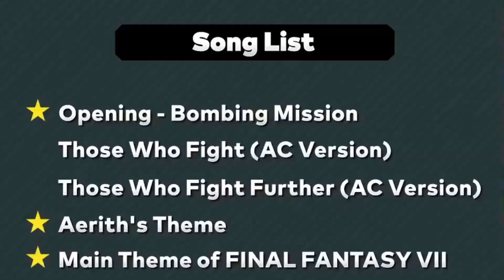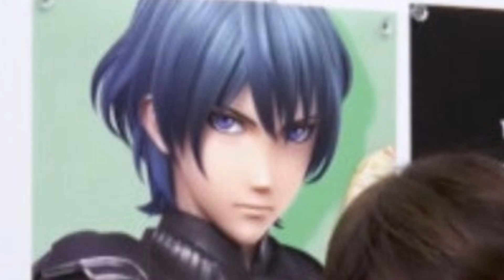Who's Left for FIGHTER PASS 2? - Smash Ultimate Speculation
Two DLC characters remain. Who will they be? Find out by stopping yourself from reading this description and watching the actual video.